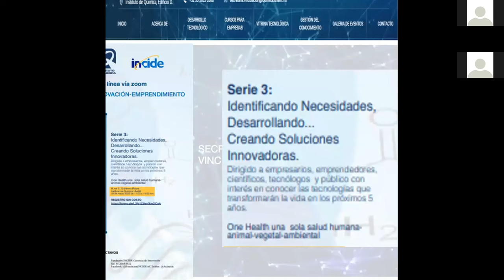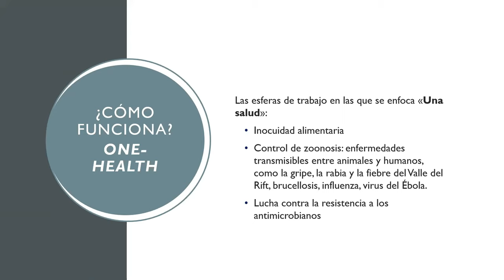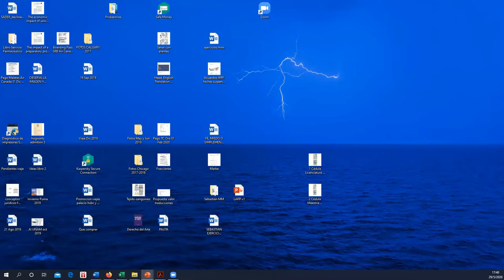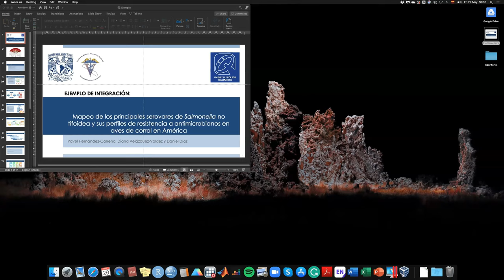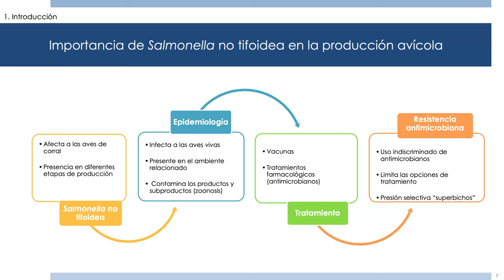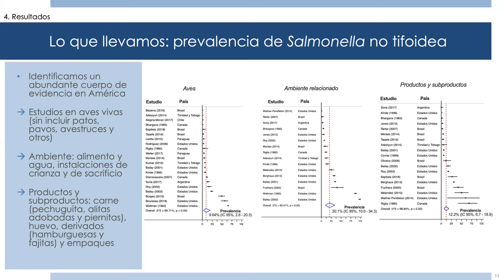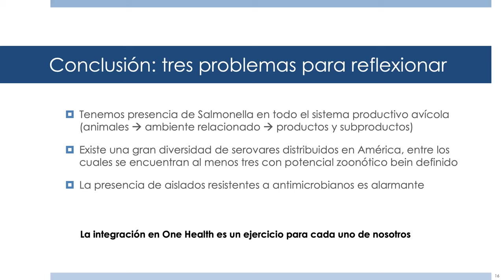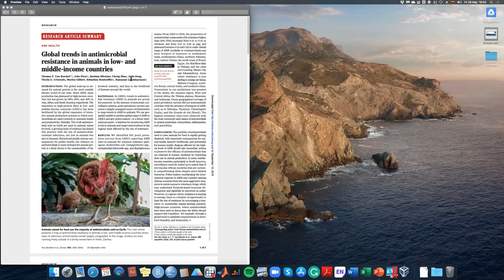ONE HEALTH: UNA SOLA SALUD HUMANA-ANIMAL-VEGETAL-AMBIENTAL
M. en C. Guillermo Roura y el M. en C. Daniel Diaz

Dirigido a empresarios, emprendedores, científicos, tecnólogos y público con interés en conocer las técnologías que transformarán la vida en los próximos 5 años.